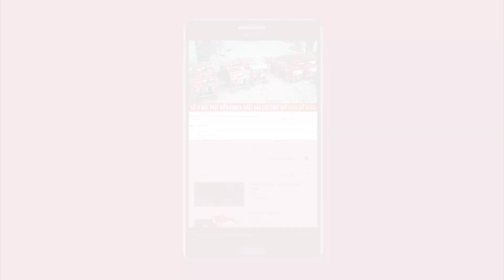Chuyển Máy Phát Điện Nhật Bản 7.5KVA Chạy Dầu Diesel Cực Đẹp Cho Ông Chú Bên Viettel 😘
Chuyển Bàn giao và lắp đặt thành công chiếc máy phát điện DENYO TLG 7.5ES đời cao chót vọt sử dung động cơ dầu Diesel 2 máy siêu êm cách âm chống ồn tuyệt đối gần như không tiếng động cho khách hàng

Địa chỉ : Cc3 khu đô thị Vânh Canh HUD, Hoài Đức, Hà Nội